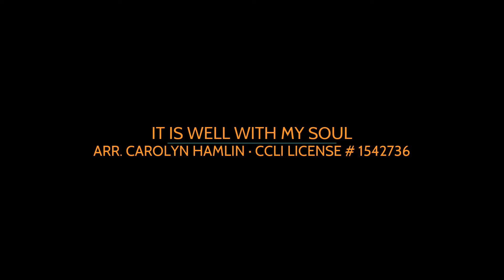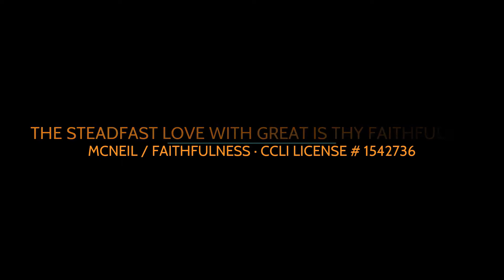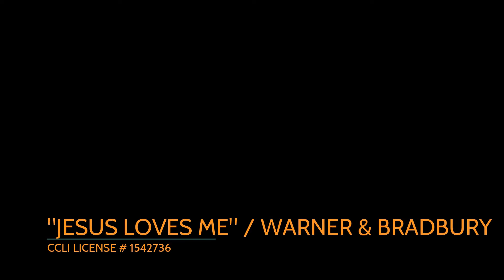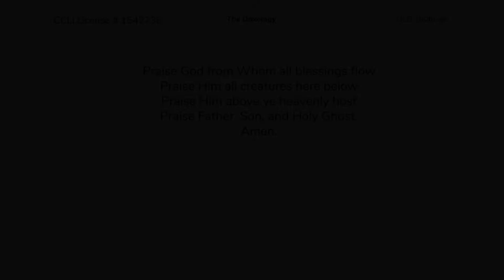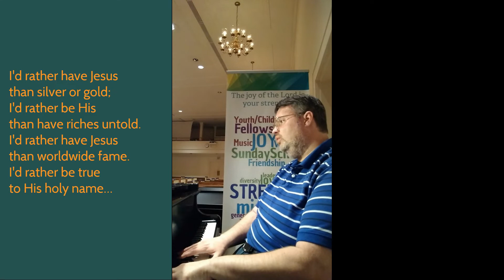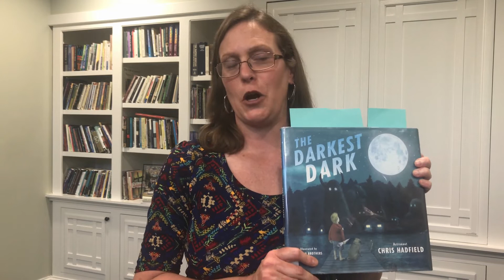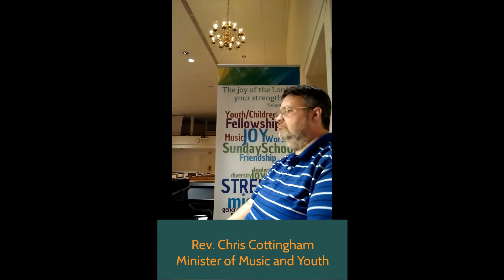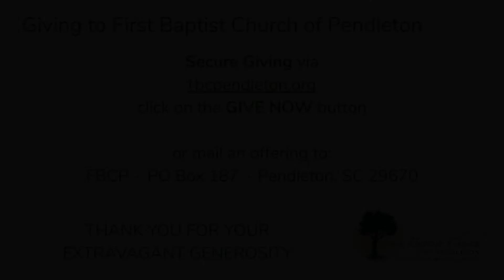Sunday Worship 20200802